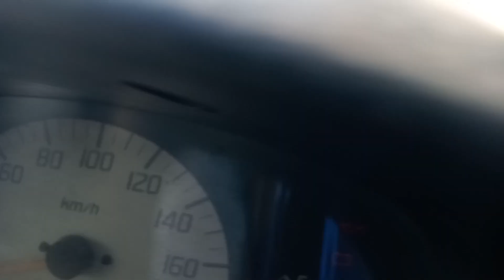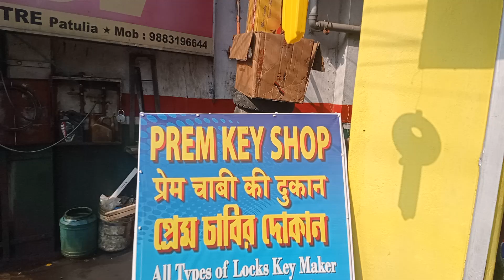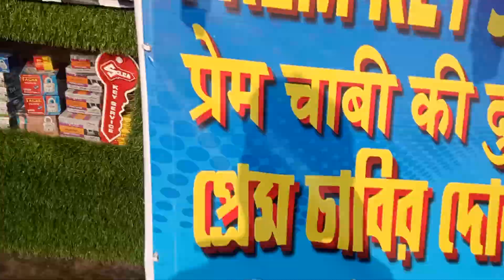Alto car ka chabi banane wala Prem bhai tala chabi wala 📞 best key maker in Barrackpore